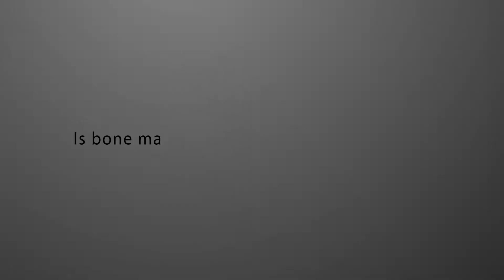Is Bone Marrow Transplantation dangerous? Types of BMT | BloodCancerCure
Listen to Dr. Rahul Bhargava and connect at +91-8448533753 to know: Is bone marrow Transplantation dangerous? What are the Types of BMT and whether it is a painful procedure, how it is transfused in the patient body? to know how exactly does a bone marrow transplant procedure look like?